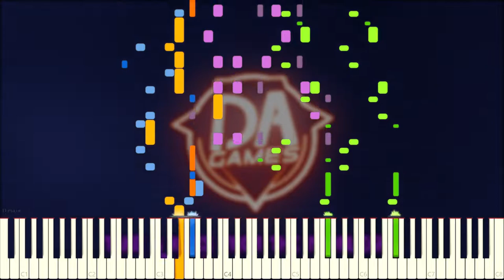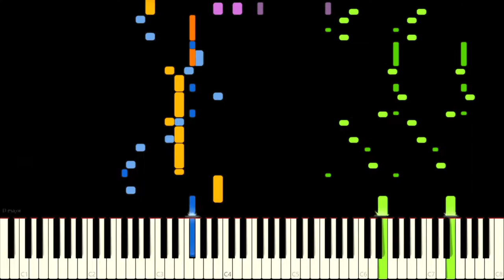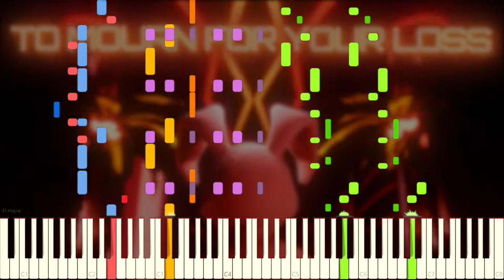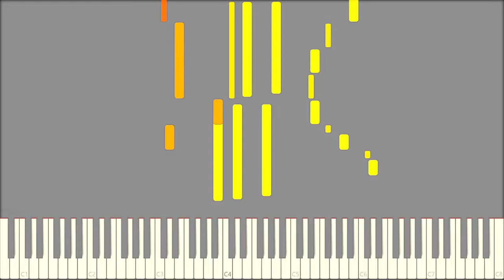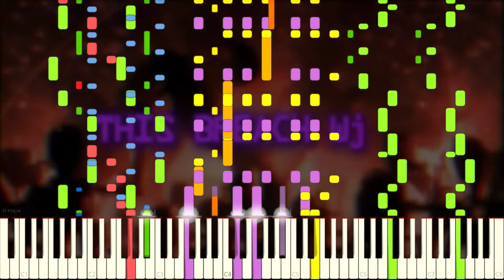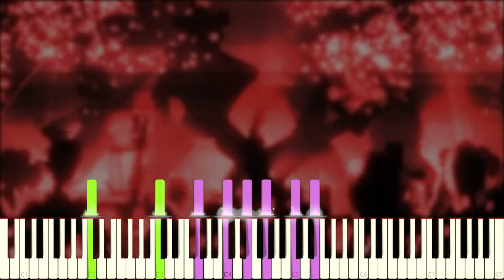DAGames - Moving Up In the World | Piano + Cello + Drums Cover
📜Lyrics:

Let's rock 'till the sun goes down
Take a kiss from the moonlight blues inbound
This here's what we call our night
Make a noise, we'll bite
Moving up in the world tonight

There's a breach in the circus
We're purposed to rock but the rock has died
Work has just begun
We stop when we've won
We're born, we die
We reignite with you, so don't run

You're here feeling nervous
The surface moved further the more you tried
We reignite

Listen up, my friend, it's not the end
Your family lives inside this hollow madness
And they want you home and into bed
They had a plan for you all along
And you reside inside this Jekyll and Hyde
You better hide or the mastermind will consume your mind

We'll serve 'till the sun goes high
Please come out from the corner where you hide
We'll pick you up when you fall
While the mastermind's the entire mall

Now light shines on our ghost town
Built to rip out your ears so you'll hear no sound
Lockdown will begin in time
Whether rain or shine

You haven't seen us in motion
You're not getting a phone call
But our mind is theirs
And this breach has killed us all

Just when you thought you weren't in sight
Backed up against the wall watching out for time
Your eyes behold all that we see
But in the same breath we'll suck it like a leech

We can throw you through holes
Climb on ropes
Take a race against the total machine
But if the price isn't right
Out of sight, fight or flight
You're out of luck, kid, you know what we mean?

We haven't the time to mourn for your loss
Your tears just fuel her madness
We've brought you home
Pushed towards your death

And if you hadn't remained inside
With distracted eyes within this Jekyll and Hyde
You'd have a chance
But now we'll make you dance and consume your mind

If you hear me now
I'll keep you safe from her rapture within
Evil can tighten up our nerves
Take us down and leave us cursed
Who wants to say they've not wrapped me in sin

And yet, suffice to say that I'm about to suffocate
I'll take your neck and wrap it around my waist until it breaks
Oh, where you runnin?
Don't be hurrying, now don't be shy
You're just a little boy who lost their family inside
You don't remember but she's burdened by a plague alas
No use in saving her
All that remains is Alcatraz
Memories wiped and turned since all had burned too long ago
Loss began to flow and yet she's not the one who knows

It's a wicked tragedy
Accolades of sanity
Washed away by years of torment from another ghost
But they need a new host to behave and suffer most
But unfortunate for you, she was the lucky one to boast
Now building up a palace wasn't easy all the same
Had to sacrifice a few to get us back into the flames
Now a fire inside is burning
I'm struggling and turning
She's coming closer
Don't forget to run and hide!
I'll take a shot in the dark!

Look what you did now
You've seen too much from the inside
This breach will take your life!